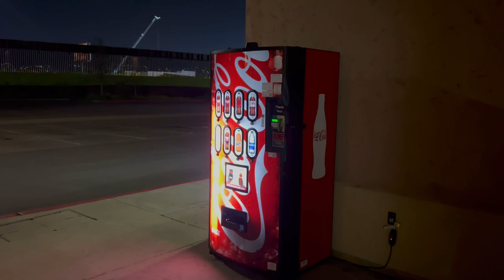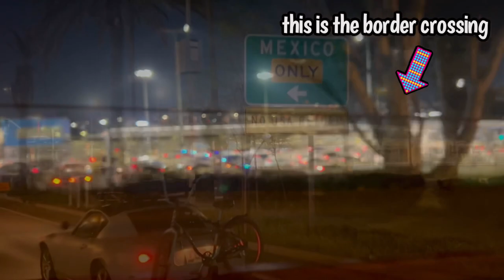Tijuana night pic from the U.S.?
A fun little intro for our five-month journey from￼ the border of Mexico to Brookings, Oregon along the California ￼coastline!  This will be a fun and interesting video series! We hope you’ll join us for the adventure!